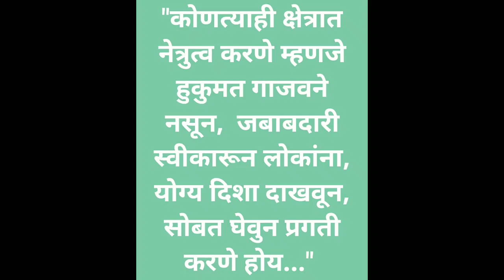Good Thoughts ||Suvichar ||moral thinks ||मनाला प्रेरणा देणारे विचार ||Mindblowingthoughts